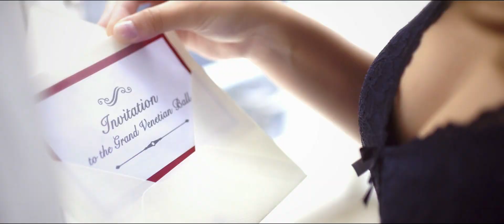Vercella Vita - Image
Welcome to the world of Vercella Vita showing various designs and styles of our collection!